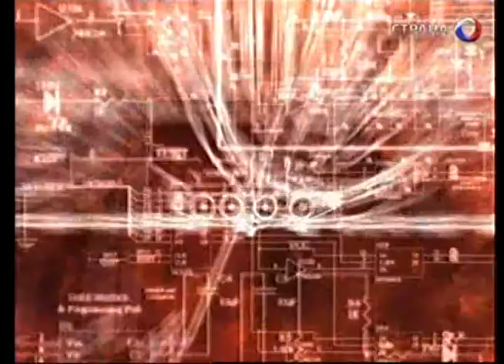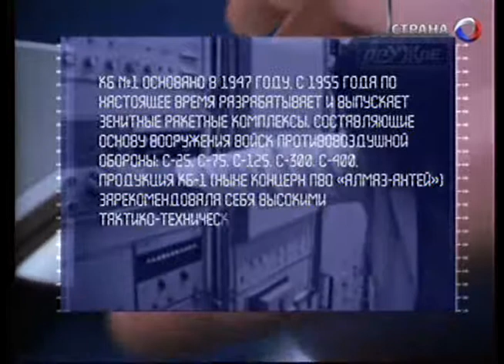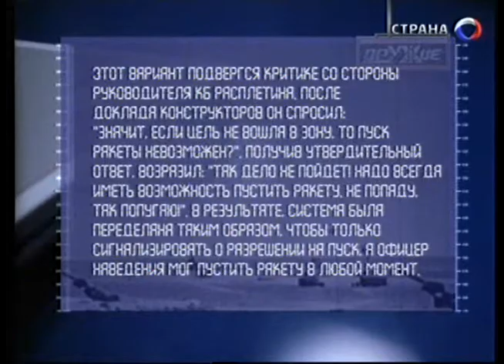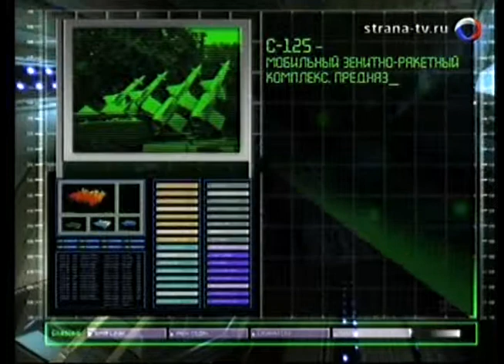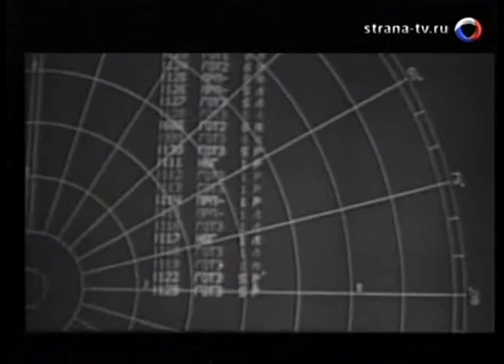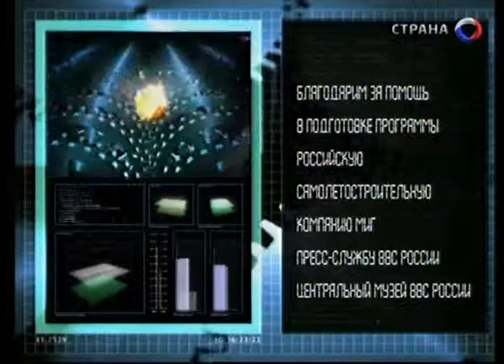118 Оружие 20 века С- 125 Нева